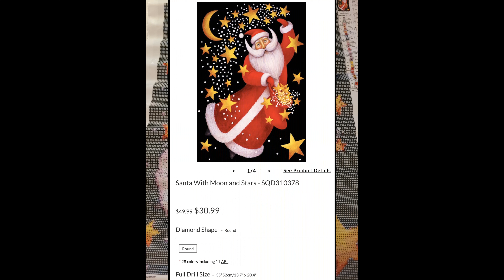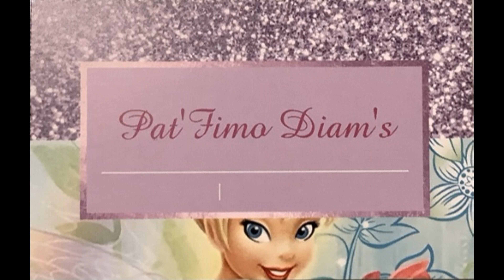DIAPORAMA REALISATION TOILE SPELL QUEEN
Coucou mes p'tits loups, voici un petit diaporama de la réalisation de ma toile "Santa with moon and stars".
Toile effectuée en collaboration avec la boutique Spell Queen.
J'en profite pour vous souhaitez une magnifique nouvelle année 2022.
Enormeeeees bisoussssssss